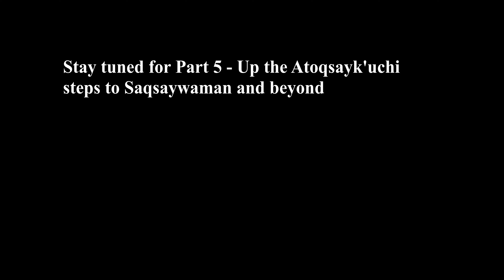Peru Trip May 2019 - Part 4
Cusco markets and museums

Music used with permission:
Flaws (Live Acoustic Version) by Bastille

Captured entirely on GoPro Hero 6 Black stabilized by GoPro Karma Grip
Edited with the phenomenal VSDC Video Editor software

And when you’re ready, throw some love VidProMom’s way by using her link to buy the Pro version at an awesome discount

Thanks for the great tutorials, Meredith!